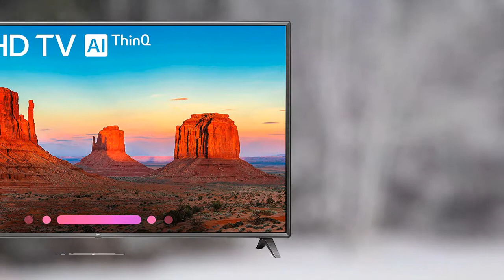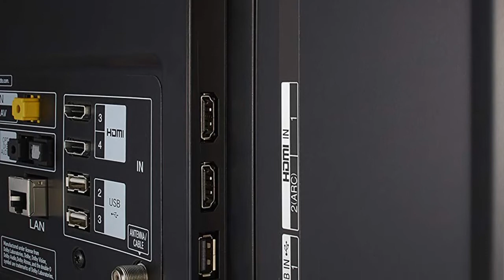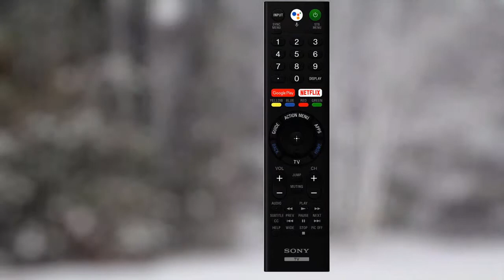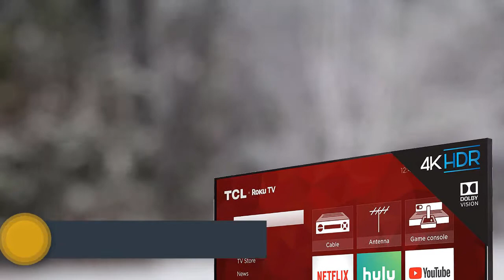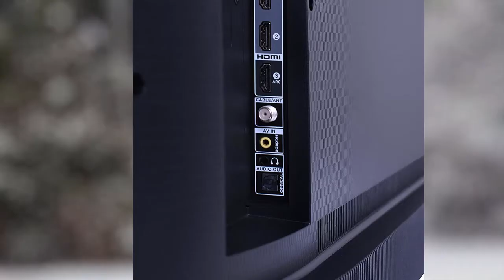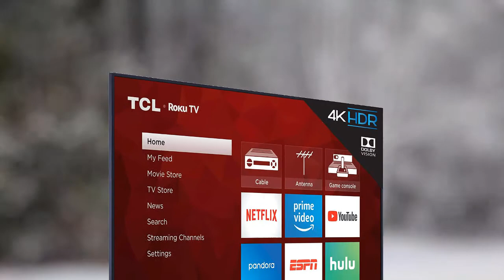Best Smart TV - Top 5 Smart TVs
► Links to the Smart TV we listed in this video:

► 1. TCL 65S517
► 2. TCL 75R617
► 3. Sony XBR55X900F
► 4. LG Electronics 86UK6570
► 5. Samsung UN65RU8000FXZA Flat

In this video, we listed the 5 Best Smart TV available in the market for this year. We made this list based on my personal opinion and i tried to list them based on their quality, durability, price,  and more.